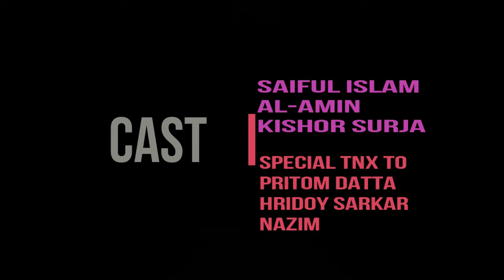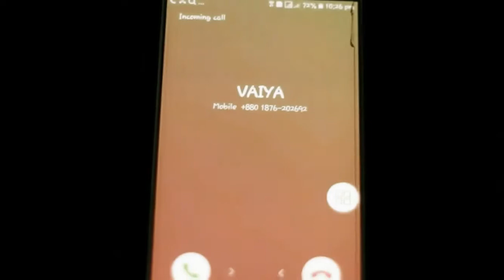ফেরা /new bangla short film / A FILM BY KISHOR SURJA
WATCH OUR FRIENDSHIP SHORTFILM ON YOUTUBE...
Katpencil ্নতুন shortfilm ফেরা...
its an emotional shortfilm by katpencil..
i hope you all will enjoy this shortfilm,..
Follow KATPENCIL on facebook..

CAST:::::
SAIFUL ISLAM
AL-AMIN
KISHOR SURJA
THANKS TO::::
PRITOM DATTA
HRIDOY SARKAR
NAZIM...